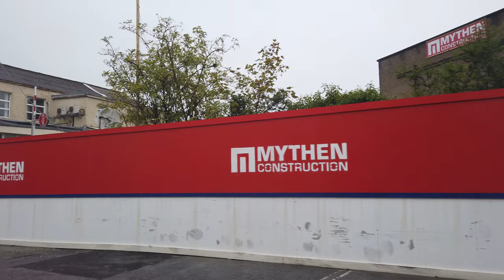Walking in KILKENNY / Ireland 🇮🇪- 4K 60fps (UHD)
Kilkenny is an iconic Irish town in the southeast of the country. We visit this historic place in typical Irish weather.

Starting at the medieval Kilkenny Castle (built in 1195 by Norman occupiers) we walk a bit on the Medieval Mile into the city centre.

Our tour continues to the see some old churches before returning to the castle. We end the walk in full rain at the Hurling statue, and we which is a specially Irish sport.